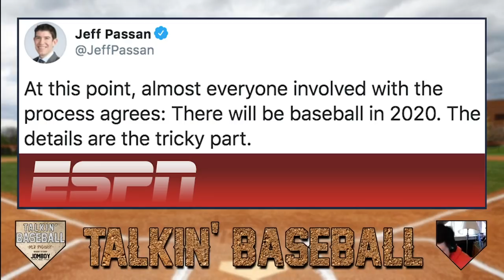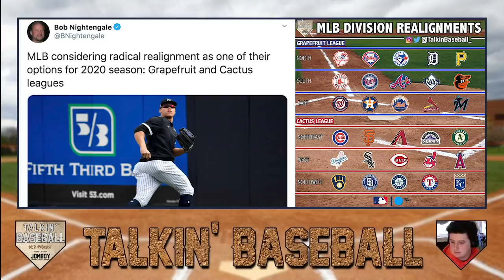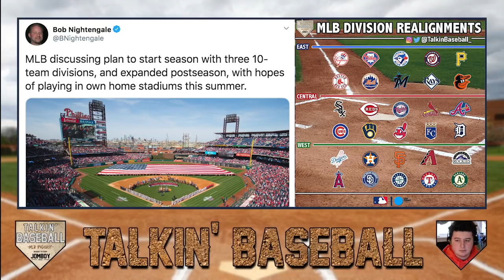ESPN report has us certain baseball is coming. Will World Series be legit? | Talkin' Baseball 137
We dove deep into ESPN's report about baseball returning in 2020 on today's Talkin' Baseball episode